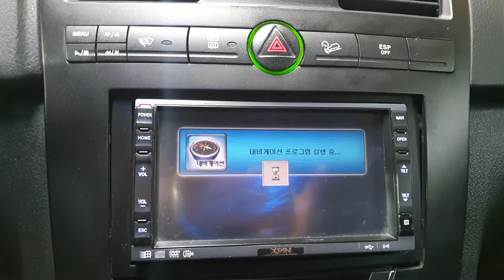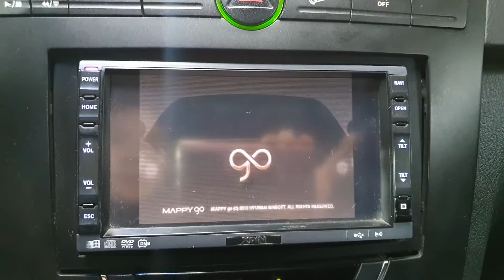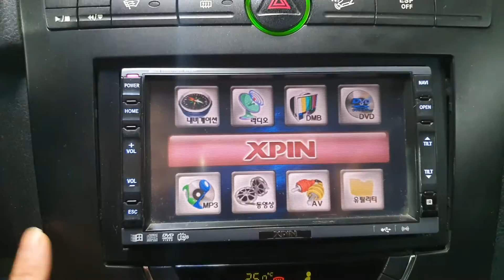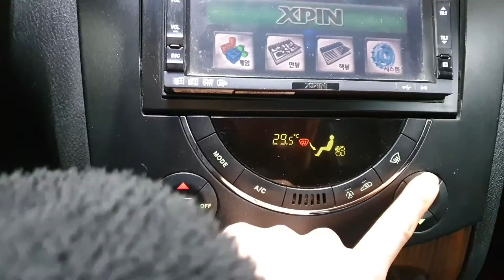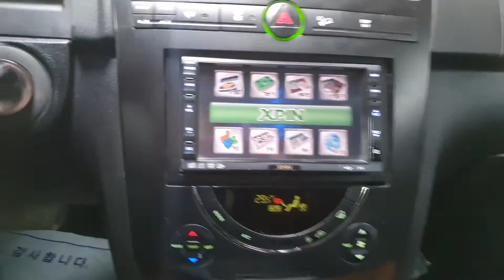2007 Ssangyong Rexton II AWD NAVI+DVD SUNROOF/254020